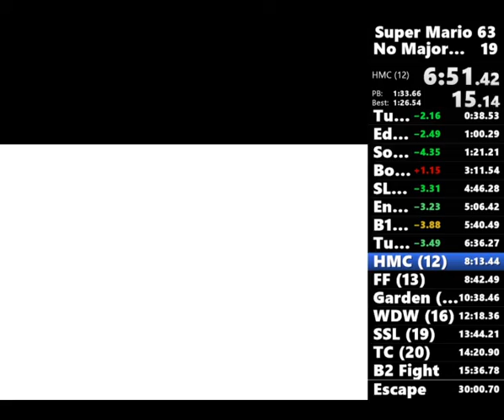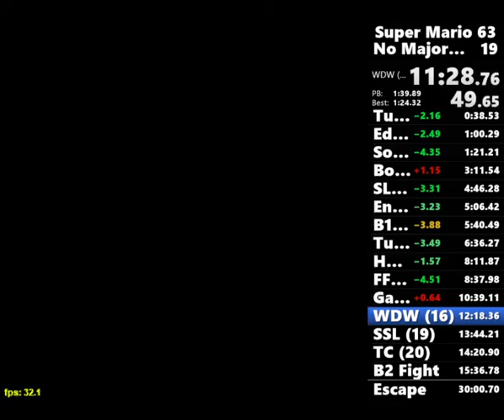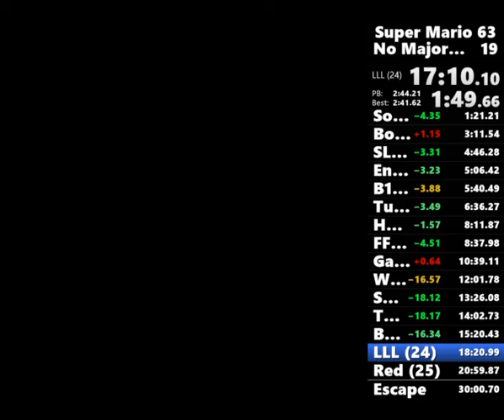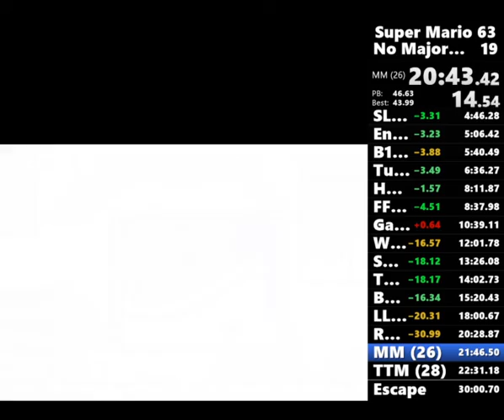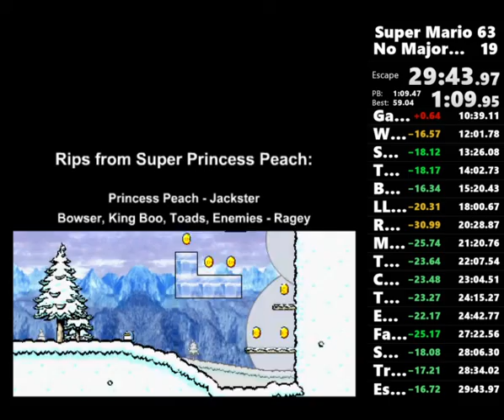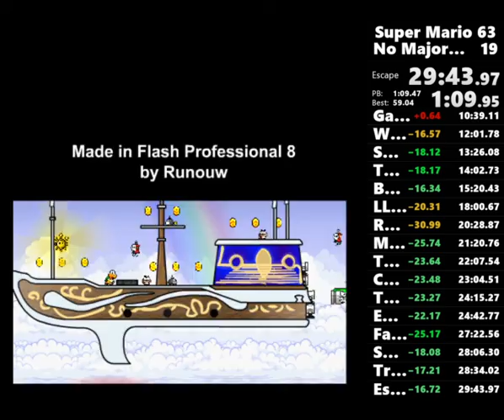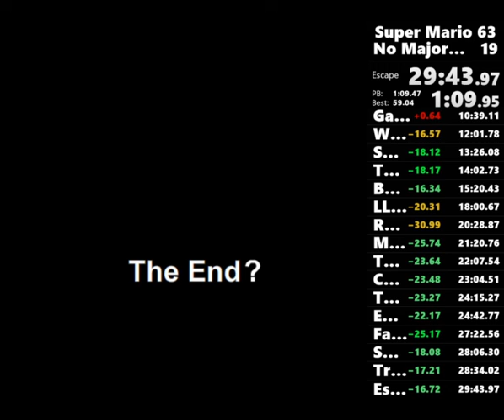Super Mario 63 No Major Skips - 29:43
ayy, sub 30, and it's actually verifiable!! A lot of this run went really well, except for a few splits which I lost around 10 seconds, so 28 is probably gonna be really hard.